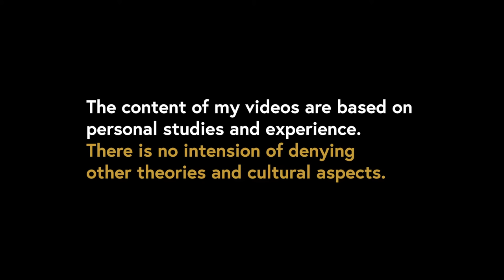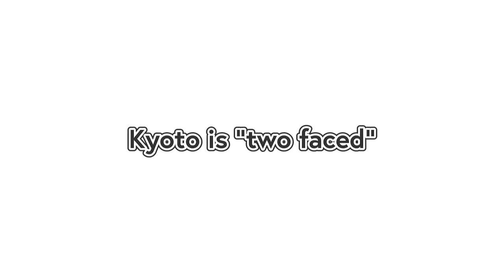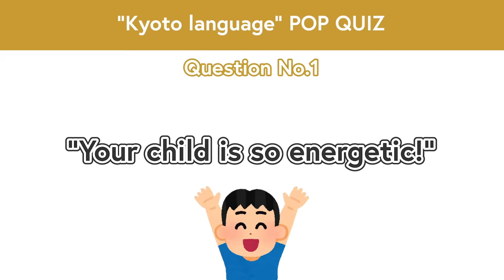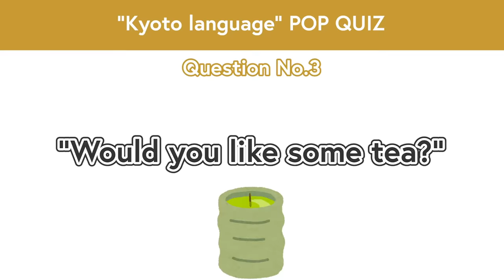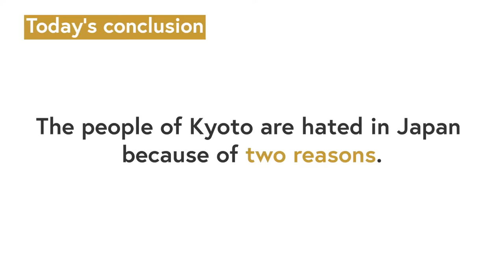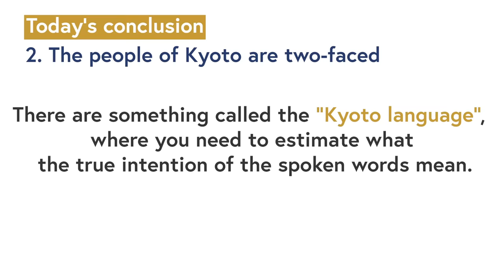The 2 Surprising Reasons Why Japan HATES Kyoto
Kyoto is the center city of culture and history of Japan.

Although many Japanese love to travel to Kyoto,
do you know about the 2 reasons why Japan hates the local rules and culture of Kyoto?

[Time codes]
0:00 Let's START!
1:05 Kyoto looks down on other prefectures
2:31 Kyoto is “two faced”
3:04 Kyoto language QUIZ
5:25 Today’s conclusion

-Why it’s a hassle to live in Kyoto! My real life experience! Watch before visiting & traveling Kyoto
-5 tips for polite Japanese table manners! How to be a better guest at a Japanese restaurant

Nagi Yamaguchi: Such a quiet baby representing your name. Thank you for coming to us as our second daughter.

♪Music♪
おとわび

♪Sound effects♪
効果音ラボ

♪Pictures♪
かわいいフリー素材屋 いらすとや